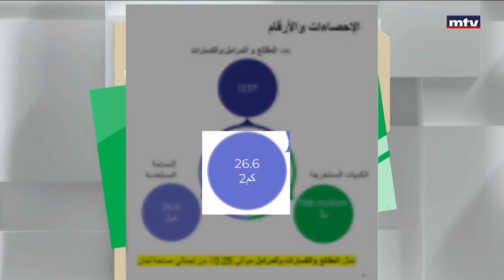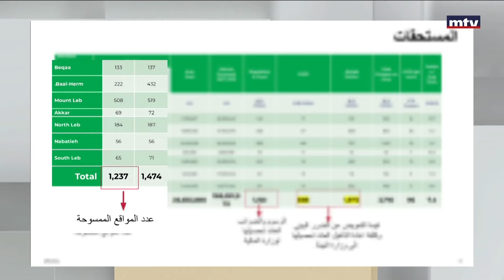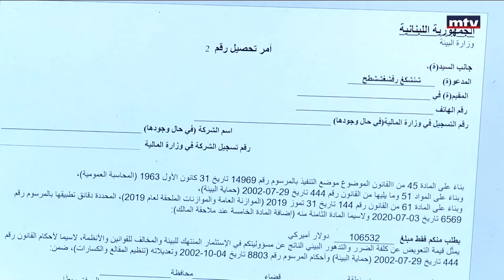قاعدةَ بيانات الكسارات والمرامل بالأرقام والمستحقّات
أم.تي.في تكشف للمرة الأولى قاعدة بيانات الكسارات والمرامل بالارقام والمستحقات. فهل تفجّر المحميّات السياسية أوامر تحصيل المليارات وتحوّلها الى طبخة بحص؟
تقرير نخلة عضيمي